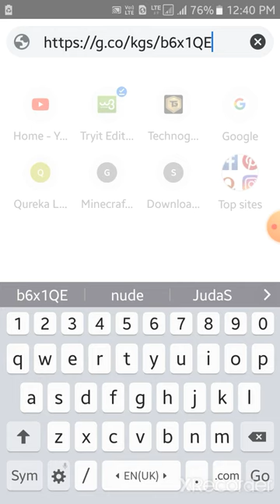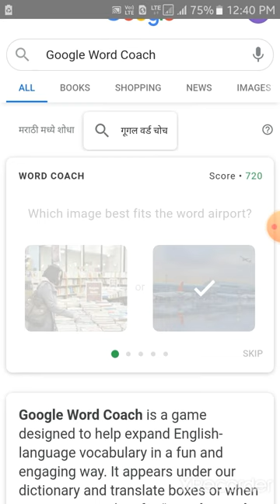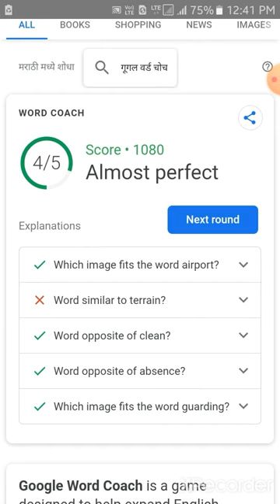how to play google word coach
This is my special video to let you know how can we use Google Word Coach.